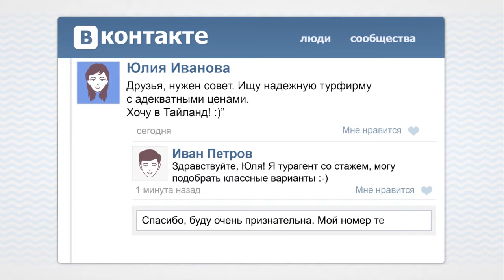Leadscanner Web Service 2D Explainer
Created by Darvideo Animation Studio
Character Animation, 2d and 3d Cartoons, Motion Graphics, Doodle and Explainer Videos